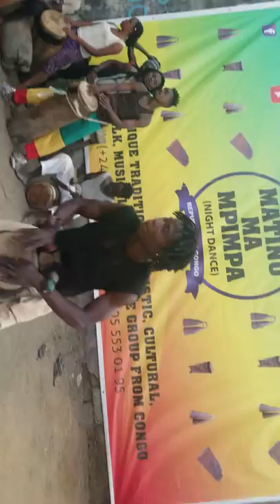matinumampimpa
matinumampimpa, A UNIQUE TRADITIONAL,ARTISTIC,CULTURAL,ETHNIC ,FOLK ,MUSIC PERFORMANCE,GROUP FROM CONGO